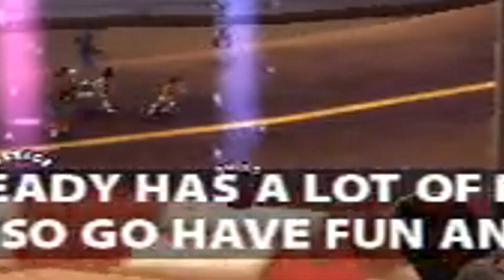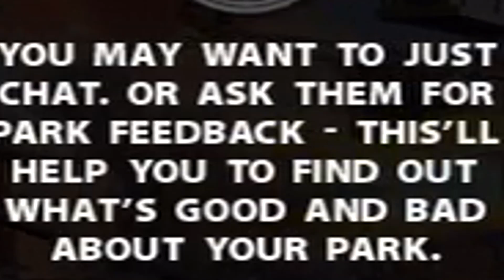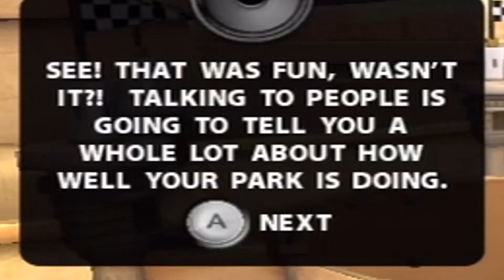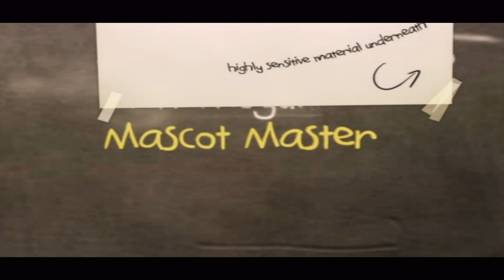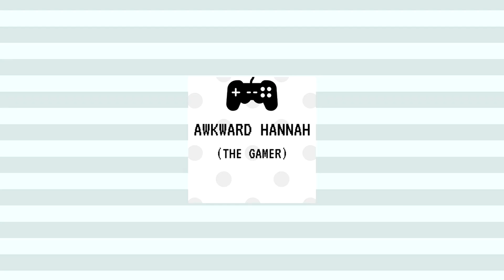let's try Thrillville: Off the Rails and fail to find any thrill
What could be more thrilling than tutorials anyway?

games: Thrillville Off the Rails

"I'm Getting Crazy Myself"

(Thank you so much for making outro music for me!)